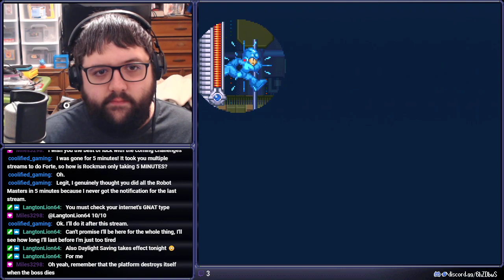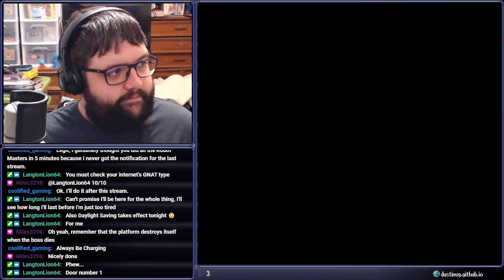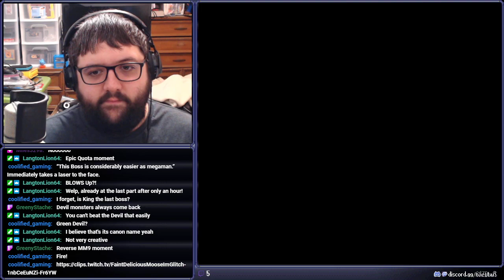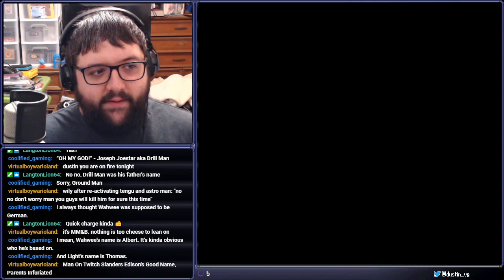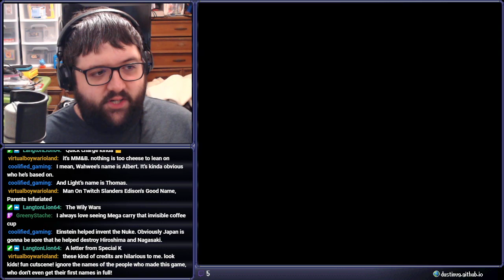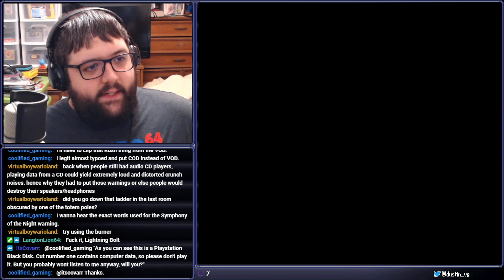[Stream] Mega Man & Bass (Part 4 - Mega Man Finale)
(Mario pipe SFX)